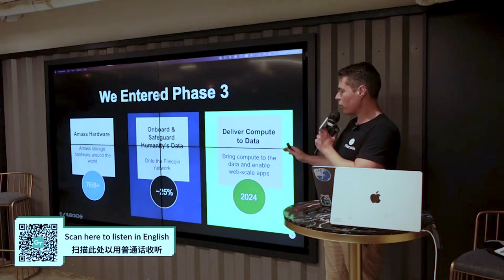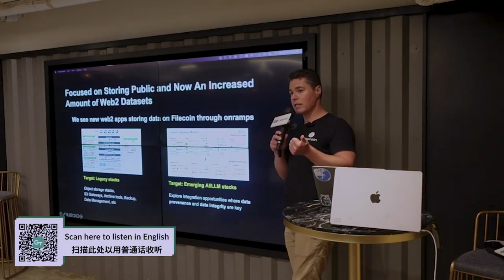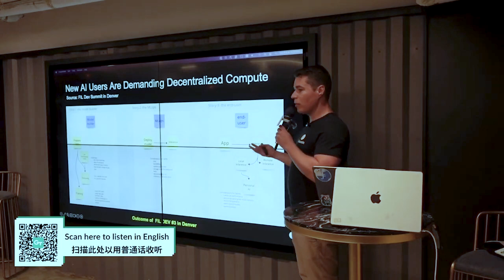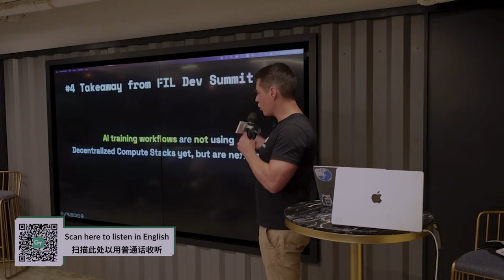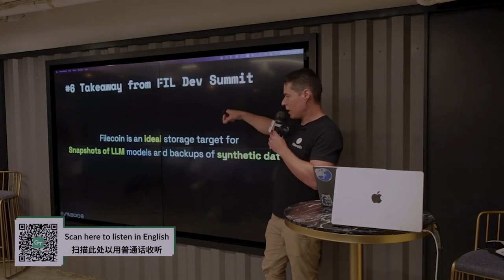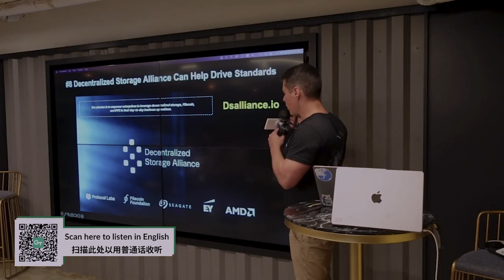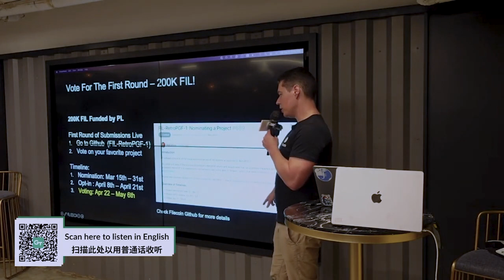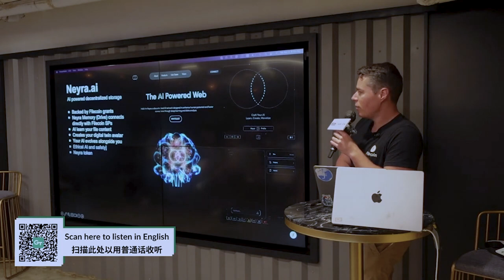Network Update | FIL Hong Kong 2024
Stefaan Vervaet from Protocol Labs reviews the recent advances in the Filecoin ecosystem at FIL Hong Kong